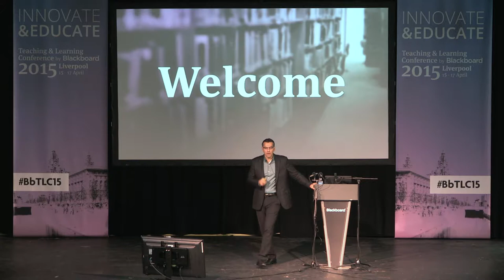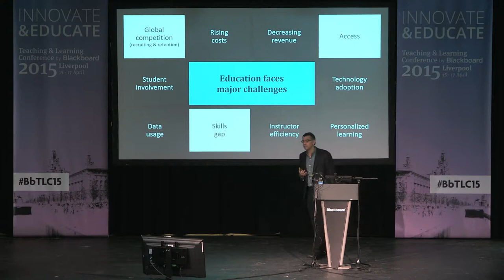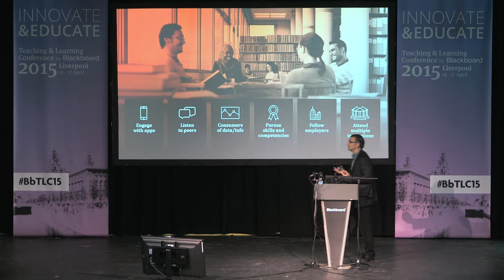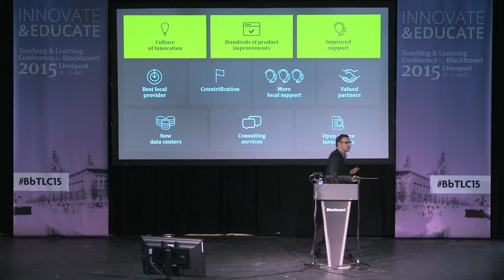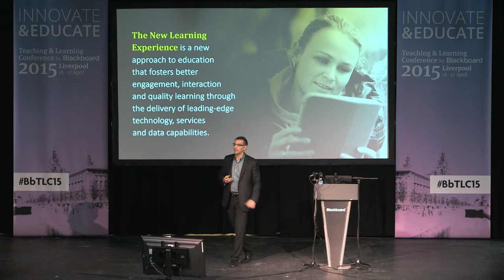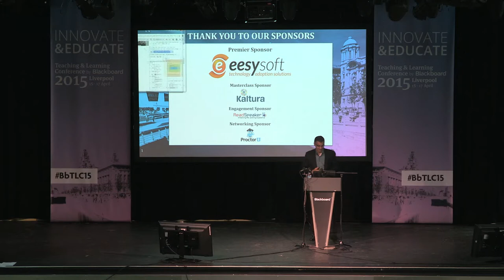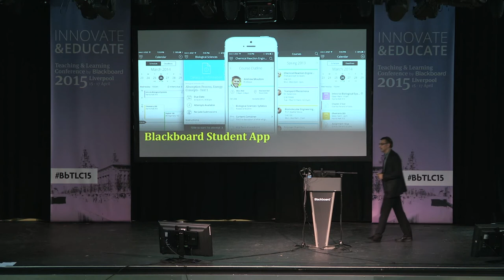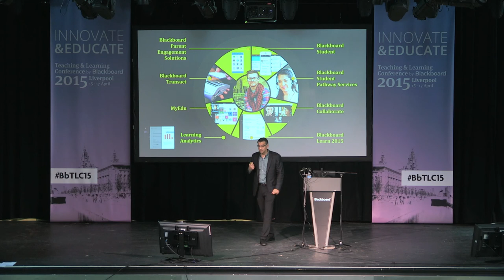BbTLC15 - Blackboard Company Keynote - Jay Bhatt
Jay Bhatt, President and Chief Executive Officer at Blackboard, presented the Blackboard Teaching & Learning Conference  Company Keynote. Delivering the latest updates from Blackboard held at the University of Liverpool 2015